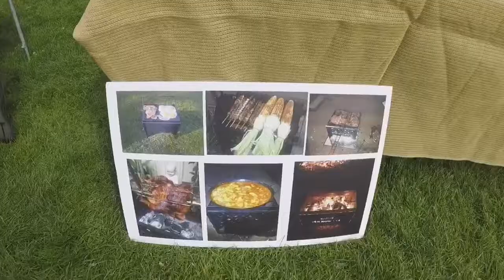Top End CAMPGEAR